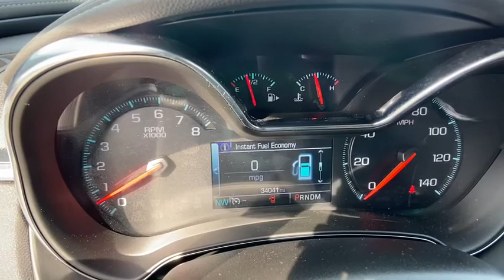2020 Chevrolet Impala Lithia Springs, Douglasville, Powder Springs, Smyrna, Atlanta, GA E12485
Cajun Red Tintcoat Used 2020 Chevrolet Impala available in Lithia Springs, Georgia at John Thornton Chevrolet. Servicing the Douglasville, Powder Springs, Smyrna, Atlanta, GA area.